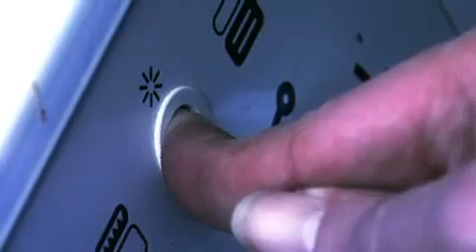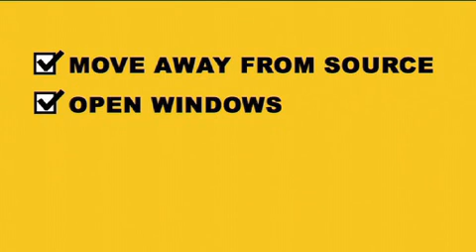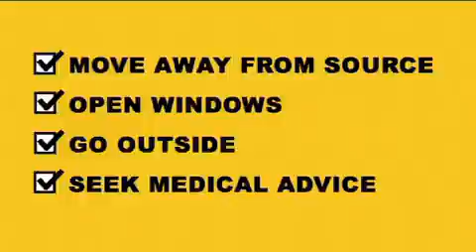Dangers of Carbon Monoxide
Carbon Monoxide is produced when fuel-burning appliances, such as boilers and cookers are incorrectly fitted, badly repaired or poorly maintained. In this video Melissa Matthews, whose brother Tony died of Carbon Monoxide poisoning and Dr Rob Hicks, explain the dangers, the symptoms and just how easy it can be to make your home safe.